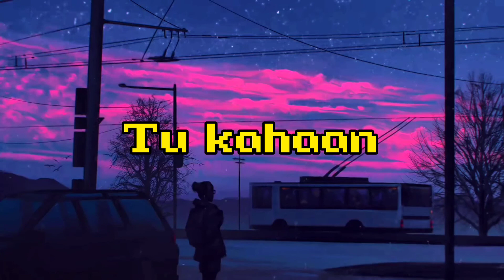TU KAHAAN || BEERA || MY FIRST ORIGINAL SONG!!!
This is the first original song that I have ever written,hope you all will like it!!😁🖤